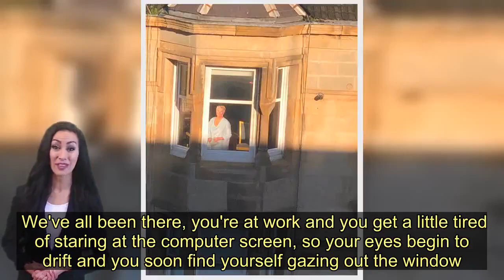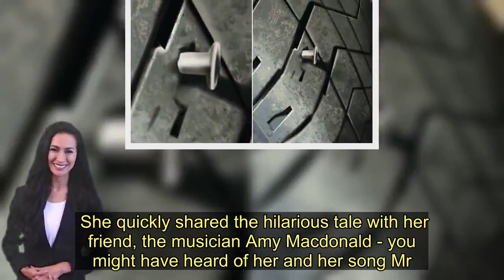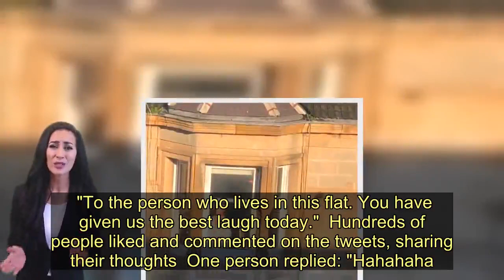Woman spots odd figure in window - can't stop laughing after getting closer look - Today News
We've all been there, you're at work and you get a little tired of staring at the computer screen, so your eyes begin to drift and you soon find yourself gazing out the window.   One woman was doing just this earlier today and spotted a peculiar sight in the apartment opposite her office building.   At first, she just thought there was a lady stood in the window, drinking coffee and admiring the view.  But a few hours later, that same figure was still stood stock still in the window.  So the woman decided to go in search of a better view in the hopes that she could work out what on earth was going on.    Upon finding a better view point, she soon burst out laughing.   What she thought had been a person was actually a cardboard cutout of Dame Judi Dench.  She quickly shared the hilarious tale with her friend, the musician Amy Macdonald - you might have heard of her and her song Mr. Rock & Roll.   Amy proceeded to share the story on Twitter, alongside hilarious photos of cardboard Judi.   She tweeted: "My mate was in work and she noticed a woman standing at the window in one of the flats opposite.  "She didn't really think anything of it. She thought it was just a woman enjoying a coffee whilst looking out the window.  "She started to get a bit worried when hours had passed and this woman had not moved.  "She went to get a better view."   She added: "Och, just a cardboard cutout of Judi Dench.  "To the person who lives in this flat. You have given us the best laugh today."  Hundreds of people liked and commented on the tweets, sharing their thoughts  One person replied: "Hahahaha."  Another said: "I always leave my cardboard cutout of Judi Dench in the strangest places."  A third joked: "Tell her to stop being nosey lol."